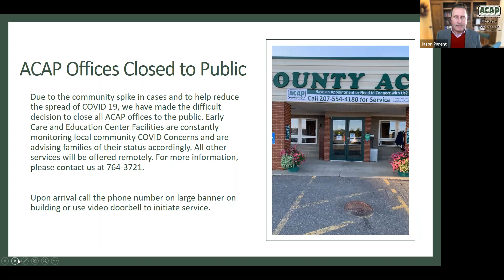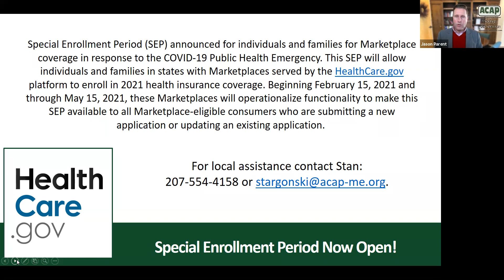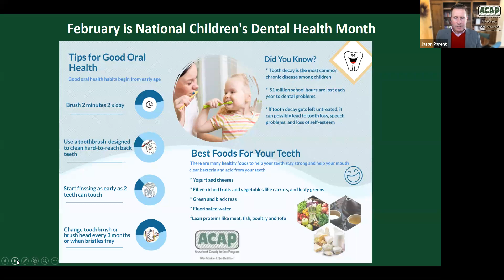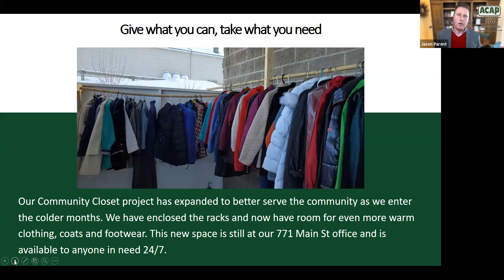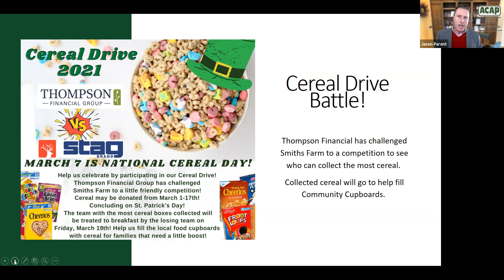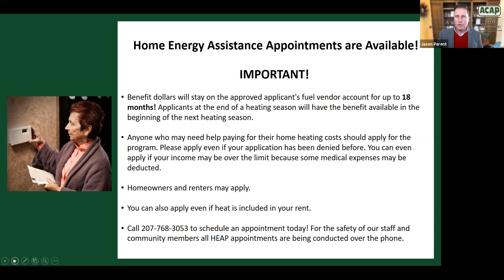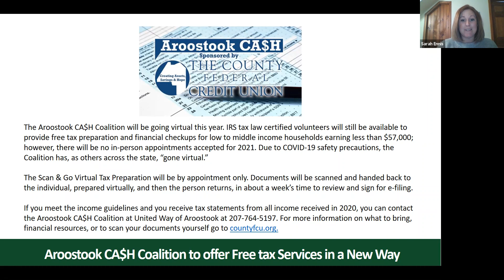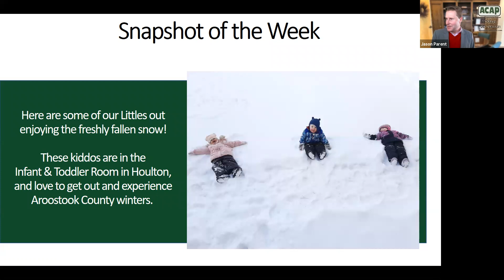ACAP Today 2.15.21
On this weeks webisode of ACAP Today, Jason talks to Sarah Ennis and Suzanne Senchal Jandreau representatives from the Aroostook CA$H coalition. They discuss the upcoming tax season and how their tax preparation services are still available but look a little different this year.